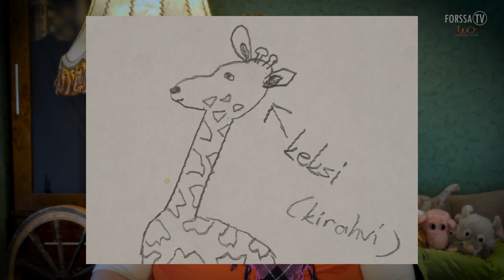Loru-Lotan Satuhetki - Hiiri, joka ei tiennyt nimeään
Loru-Lotan Satuhetki jatkuu tarinalla hiirestä, joka ei tiedä nimeään.
Satu on kuvitettu tuttuun tapaan lasten ja nuorten piirtämillä kuvilla.